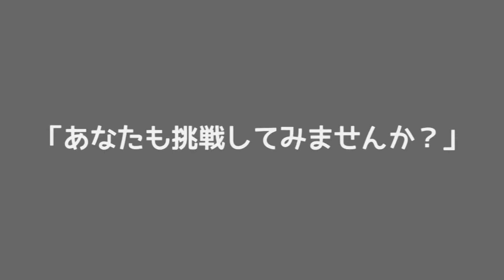黒崎町中大学